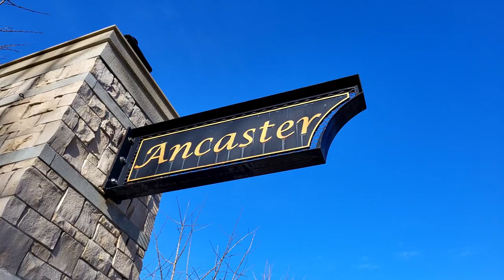Ancaster, Ontario| Quaint Canadian Neighborhoods Ep 3🍁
Welcome to Ancaster, Ontario! Nestled within the city of Hamilton, Ancaster is a charming and historic community that offers a unique blend of natural beauty, rich history, and modern amenities. Known for its quaint village feel, scenic waterfalls, conservation areas, and heritage sites, Ancaster is a perfect destination for those looking to escape the hustle and bustle of city life. In this video, we'll take you on a journey through Ancaster's top attractions, hidden gems, and provide insider tips on how to make the most of your visit.

🌳 Why Visit Ancaster, Ontario?
Ancaster is one of the oldest communities in Ontario, with a history dating back to 1793. It boasts a unique combination of historic charm and modern development, offering visitors a range of activities from exploring waterfalls and hiking trails to visiting heritage sites and enjoying local dining. Whether you're a history buff, nature lover, or family traveler, Ancaster has something special to offer.

🌟 Highlights of Ancaster, Ontario - Your Ultimate Travel Guide:
Historic Ancaster Village:
Begin your journey in Historic Ancaster Village, where you can stroll along streets lined with 19th-century buildings, boutique shops, cafes, and restaurants. Be sure to check out local favorites like The Ancaster Mill, an iconic restaurant set in a beautifully restored 19th-century grist mill that offers fine dining with scenic views of a waterfall.

Ancaster Mill & Waterfall:
Visit the Ancaster Mill, not just for its exceptional dining but also to explore the Ancaster Waterfall, a picturesque spot that showcases the natural beauty of the area. The waterfall is an ideal backdrop for photos and a peaceful spot to relax.

Hermitage Ruins in Dundas Valley Conservation Area:
For history enthusiasts, a visit to the Hermitage Ruins in Dundas Valley Conservation Area is a must. These atmospheric ruins, once a grand stone mansion, offer a glimpse into the area’s 19th-century past. Take a guided tour to learn about the intriguing stories and legends associated with this site.

Tiffany Falls Conservation Area:
One of Ancaster's most stunning natural attractions is Tiffany Falls, located in the Tiffany Falls Conservation Area. This short hike through lush forests leads to a beautiful cascade that is a favorite among photographers and nature lovers. The falls are especially breathtaking during the spring melt or after a rainfall.

Fieldcote Memorial Park & Museum:
Step back in time at the Fieldcote Memorial Park & Museum, which is dedicated to Ancaster's history, culture, and arts. The museum is set in a charming park and offers various exhibits and programs that explore the area's rich past. It's a great place to learn about the indigenous history, early settlers, and the community's development over the years.

Ancaster Farmer's Market:
Visit the Ancaster Farmer's Market to experience the community spirit and savor the flavors of fresh, locally-produced goods. From organic produce and baked goods to artisanal crafts, the market is a must-visit for anyone looking to enjoy the local culture.

Spring Valley Trail and Dundas Valley Trails:
Hiking enthusiasts will love the extensive network of trails in and around Ancaster, including the Spring Valley Trail and other trails in the Dundas Valley Conservation Area. These trails offer a variety of terrains and landscapes, from dense forests and open meadows to scenic overlooks, making them perfect for both casual walks and more challenging hikes.

Wilson Street Heritage District:
Explore the Wilson Street Heritage District, where you'll find some of Ancaster's oldest buildings and homes, each with a story to tell. This area is perfect for a leisurely stroll, with opportunities to admire the well-preserved architecture and learn about the town's history.

🚗 Tips for Visiting Ancaster, Ontario:
Getting There: Ancaster is located just minutes from downtown Hamilton and is easily accessible by car via the 403 Highway. It’s also a 1-hour drive from Toronto, making it a perfect day trip destination.
Best Time to Visit: While Ancaster is beautiful year-round, the best time to visit is during the spring and fall when the weather is pleasant, and the natural landscapes are at their most vibrant.
Parking and Accessibility: Most attractions in Ancaster offer ample parking, but it's advisable to check specific sites for their parking availability and accessibility options.
🌞 Share the Ancaster Experience:
Inspire them to visit Ancaster and explore one of Ontario's hidden gems!